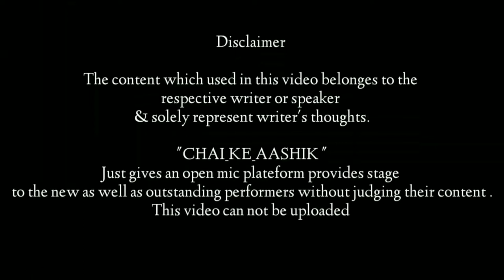CHHAYA YADAV | छोड़ कर जो जा चुके हेै | CHAI KE AASHIK | महफ़िल -ए -तरब